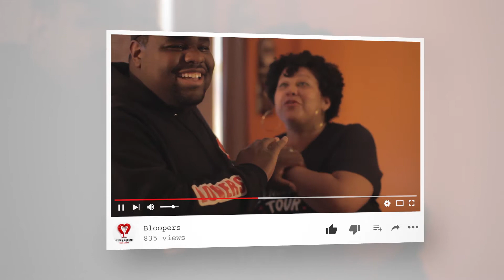“Walk and Chew Gum” Featuring Michelle Hope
On this weeks episode of Lovers' Quarrel, Dani and TJ speak with
famous "sexpert" and author, Michelle Hope. Listen as they discuss the
connection between the differences between the sex drives of men and
women, how relationships can persist through life changes as well as
the importance of sex education. Make sure you check this one out
because Michelle is dropping gems!
Video Created and Edited by Mike Saunders